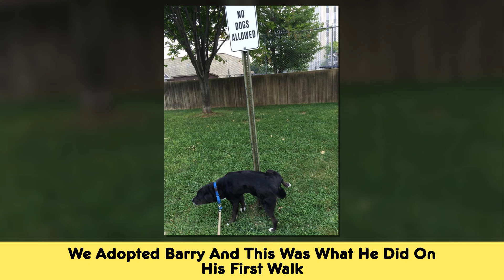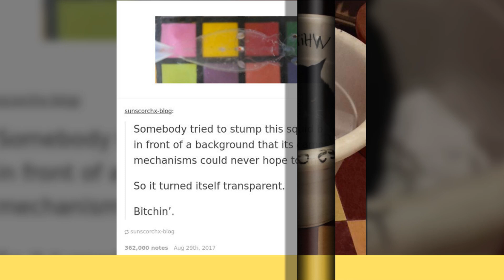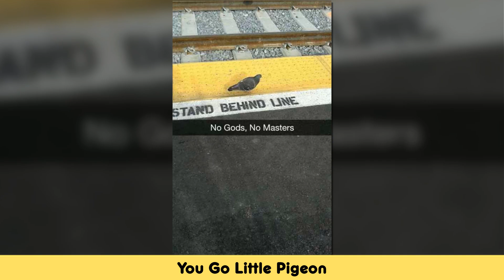Badass Animals Who Don’t Care About Your Stupid Rules